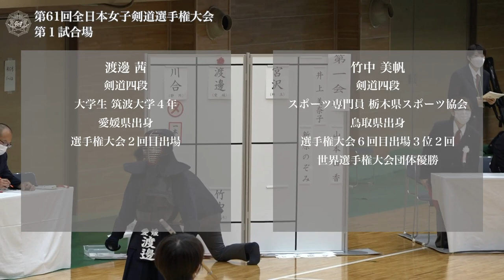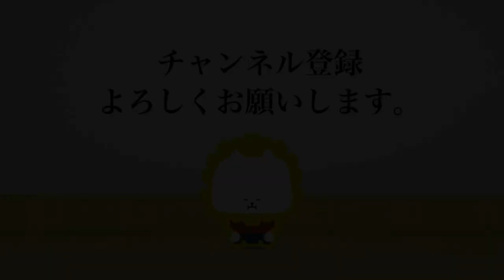渡邊 茜 -(延)メ 竹中 美帆_第61回全日本女子剣道選手権大会 一回戦 8試合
第61回全日本女子剣道選手権大会 一回戦
令和 4年 9月 4日(日)・ジェイテクトアリーナ奈良
61st All Japan Women KENDO Championship First round
Sep  4. 2022 (Sun) JTEKT Arena Nara

[赤](愛媛)渡邊 茜 -(延)メ 竹中 美帆(栃木)[白]
[Red](Ehime)Akane WATANABE -eM Miho TAKENAKA(Tochigi)[White]